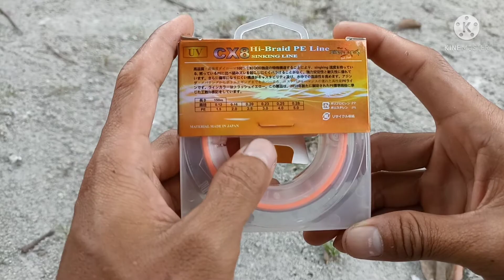REVIEW PE BLOOD CX8 MICRO PE DARI BLOOD DIAMETER KECIL😯